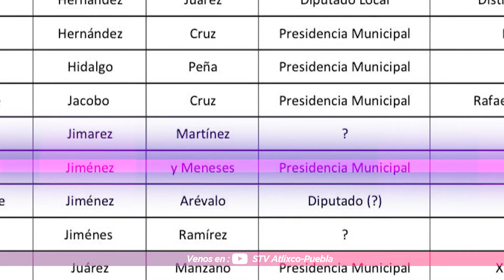“Diputado sin futuro” va por la alcaldía de Atlixco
Luego de que el diputado federal de Morena, Héctor Guillermo de Jesús Jiménez y Meneses afirmara que es un “diputado sin futuro, apareció en la lista del Movimiento de Regeneración Nacional (Morena) de aspirantes a la alcaldía de la ciudad de último momento.